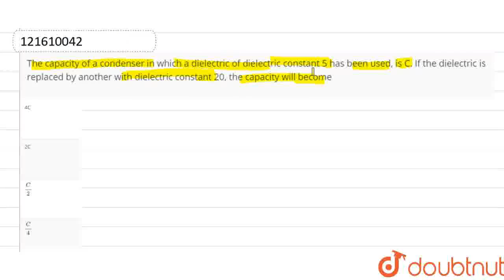The capacity of a condenser in which a dielectric of dielectric constant 5 has been used, is C. ...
The capacity of a condenser in which a dielectric of dielectric constant 5 has been used, is C. If the dielectric is replaced by another with dielectric constant 20, the capacity will become
Class: 12
Subject: PHYSICS
Chapter: ELECTROSTATICS
Board:IIT JEE

👉 Have Any Query? Ask Us.